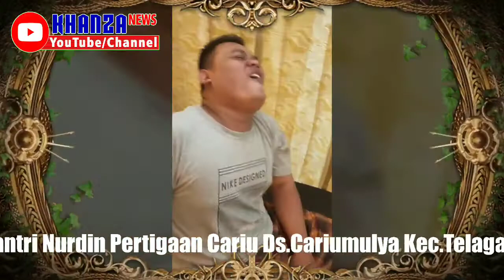DARTING SEMBUH -S@KIT BADAN | Totok Mantri Nurdin - Terapis Rek KaTendang -Ningsih Not Jagat Satria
Bukan jagat satria atau bukan angga praja buana atau bukan ibu ningsih
KENYANG TERTAWA | Totok Mantri Nurdin - Terapis Rek KaTendang - GEMPAR • VIRAL HARI INI Totok Jari Guludug Halilintar Listrik Mantri Nurdin Cariumulya.